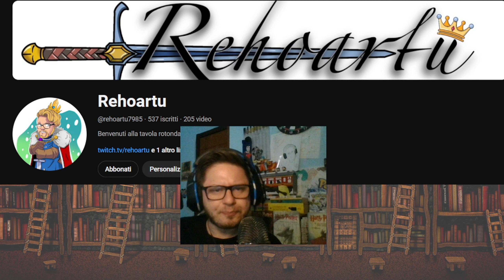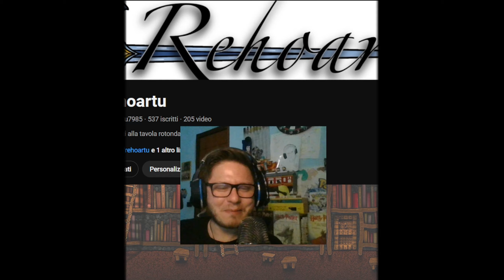UPDATE CANALE - 500 VOLTE GRAZIE - SPIEGAZIONE ABBONAMENTO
500 volte grazie, solo questo mi viene da dirvi! Ed è solo l'inizio!